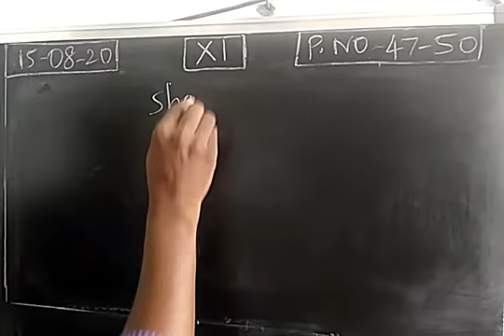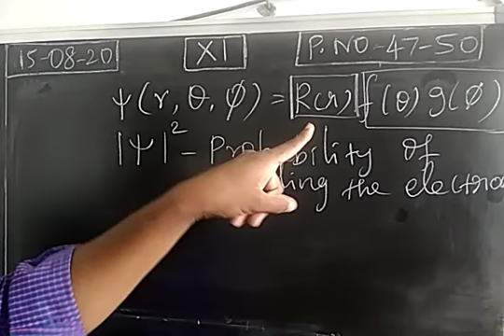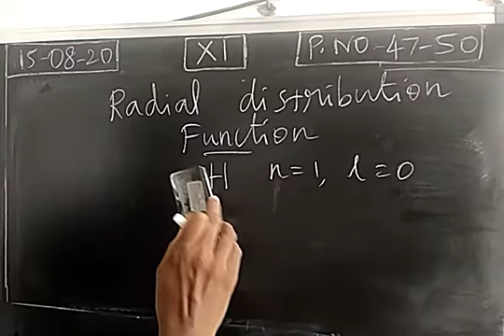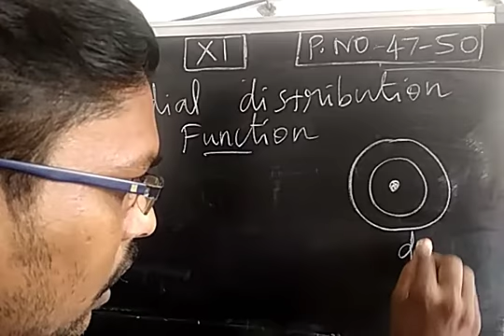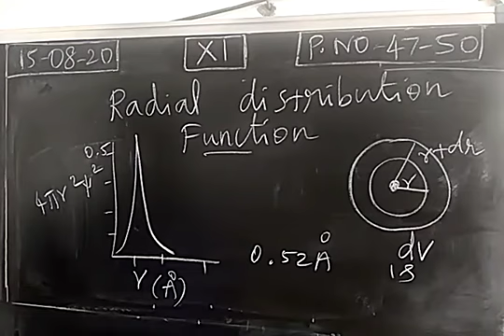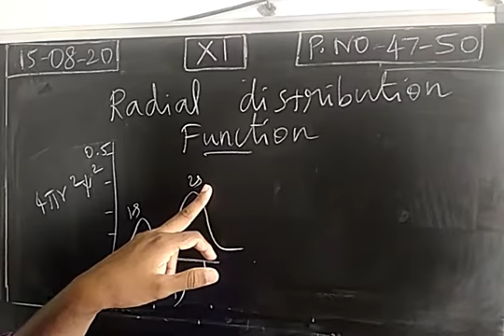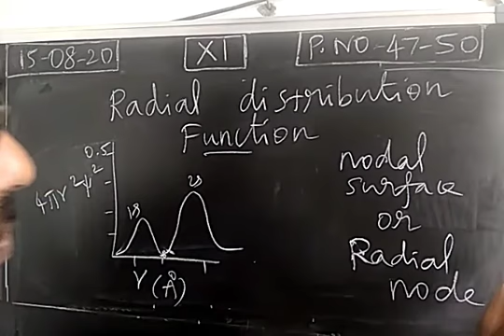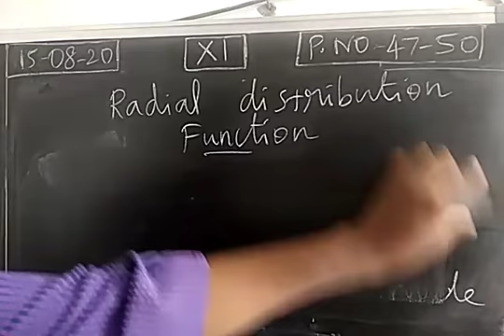Part - 12 - Shapes of Atomic orbitals